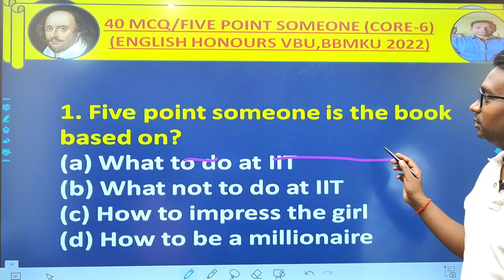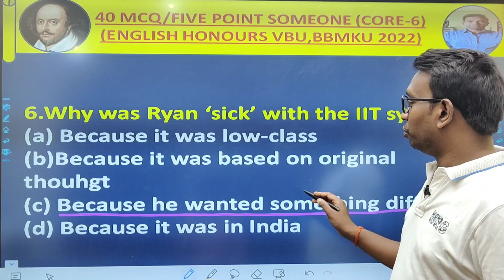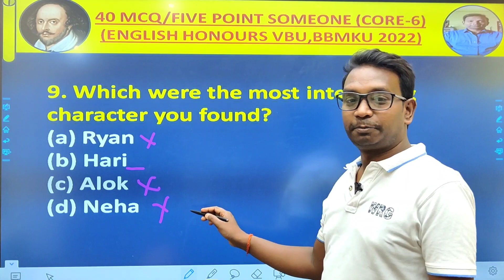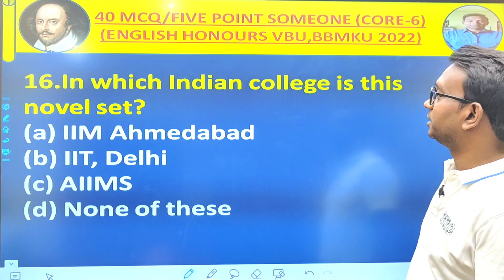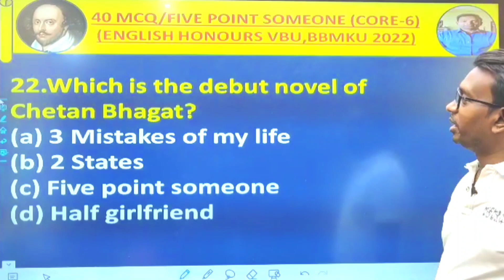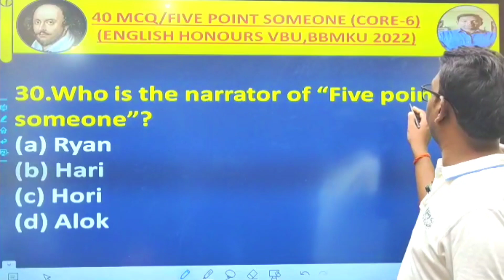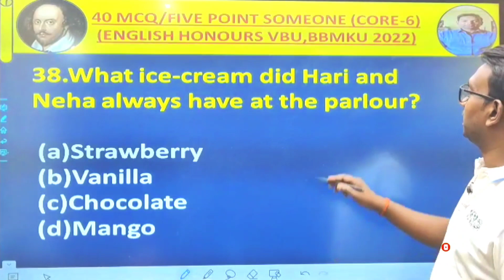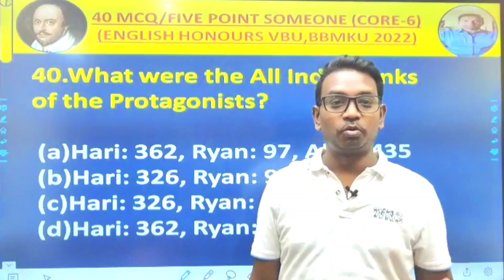TOP MOST 40 MCQS 5 POINT SOMEONE VBU BBMKU#panditsir#bbmku_latest_news